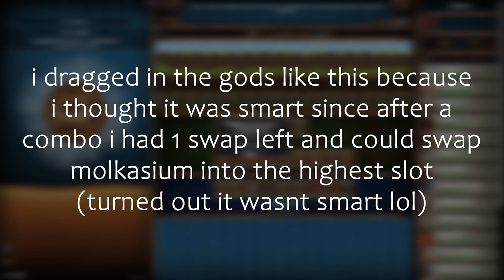cookie clicker playthough #3 - the pantheon